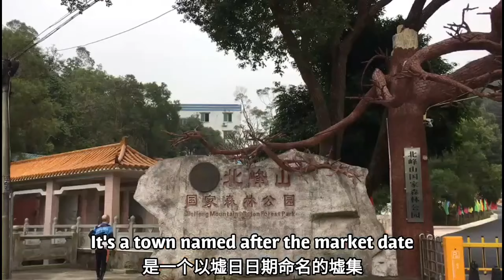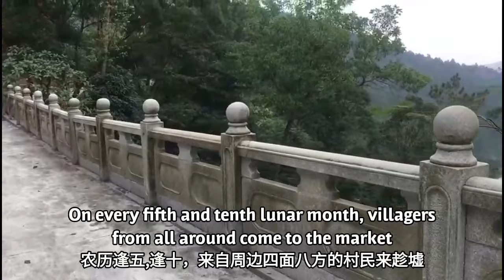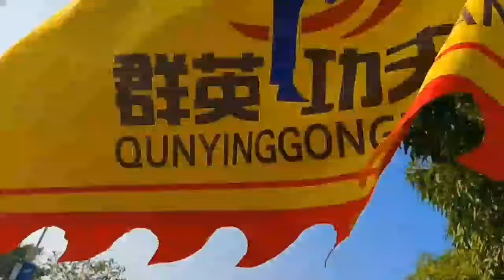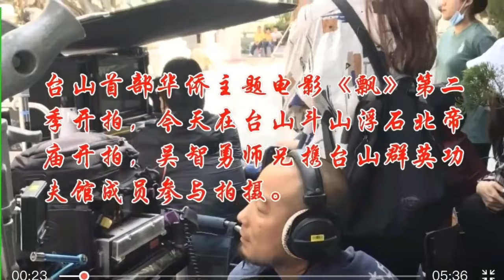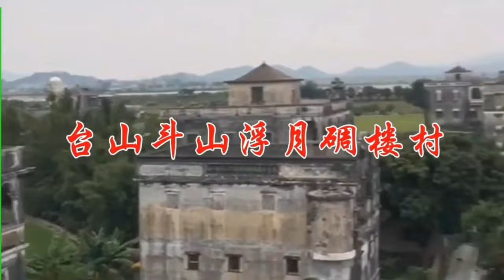Discover Taishan, Guangdong Province, China 8 探索中国广东台山第八集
martial art master in Taishan, China